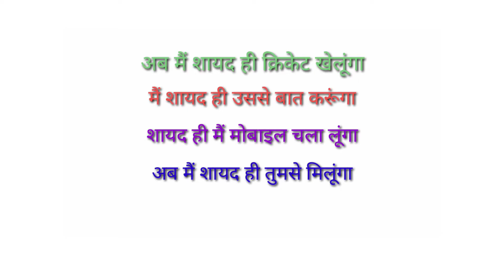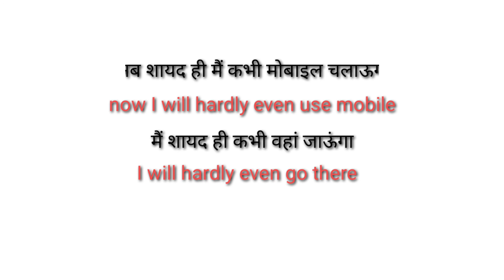hardly ever, English bolna kaise sikhe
Hi there
इंग्लिश बोलना सीखें, इंग्लिश बोलना कैसे सीखे, अंग्रेजी अंग्रेजी बोलना